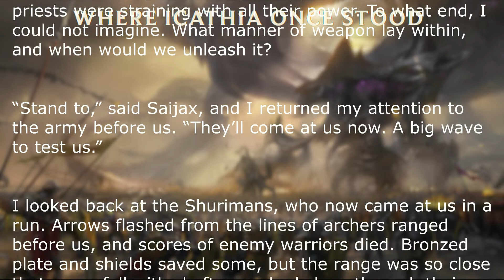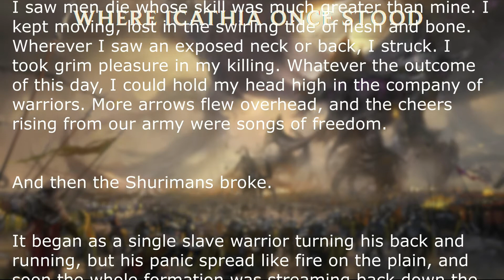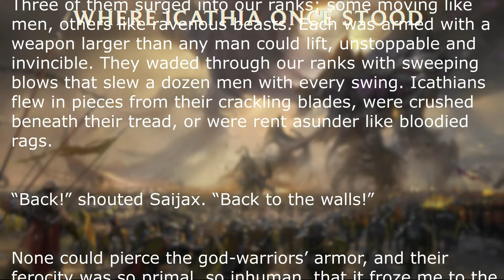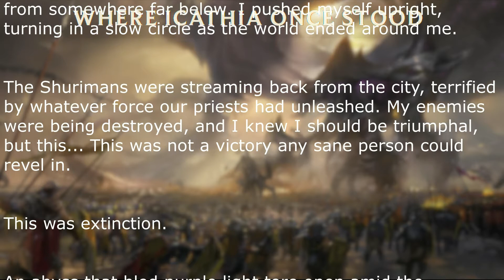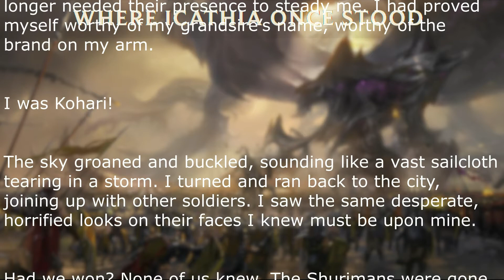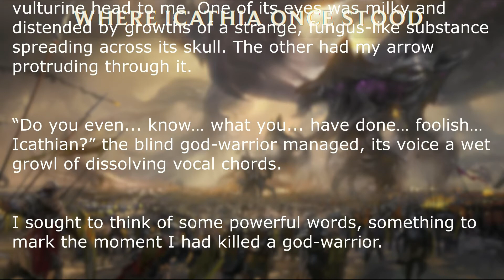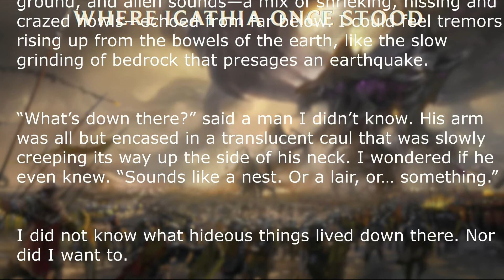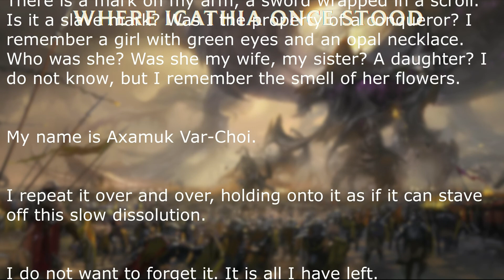"Where Icathia once stood" -League of Legends Story- Part 2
“Time for you to die,” I said.

The god-warrior tried to laugh, but what came out was a gurgling death-rattle. “Die…? No… What is to come… will be far worse… It will be… as if none of us… ever existed…”

The short story "Where Icathia once stood" of League of Legends

Backgroundmusic:
League of Legnds Champion Themes
Kindred, Swain, Pyke, Rek'sai, Qiyana, Dark cosmic Jhin

This Video was created under Riot Games' "Legal Jibber Jabber" policy using assets owned by Riot Games.